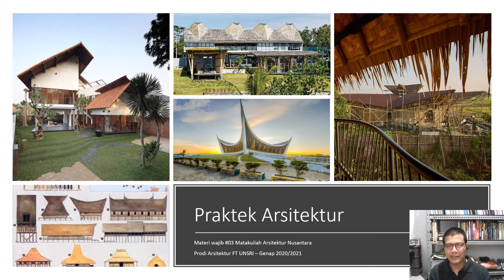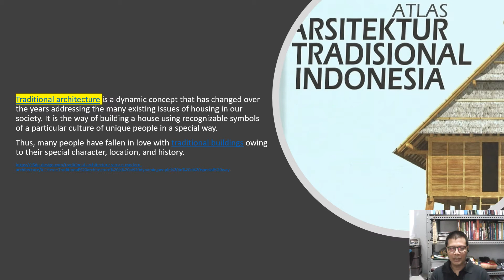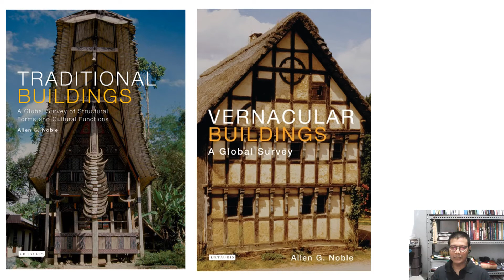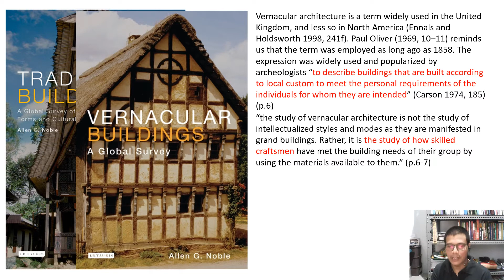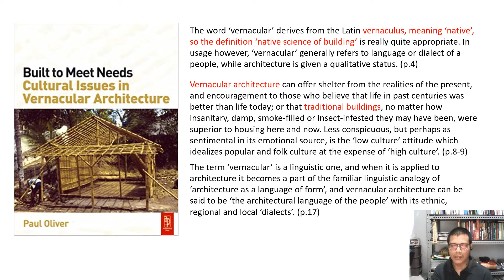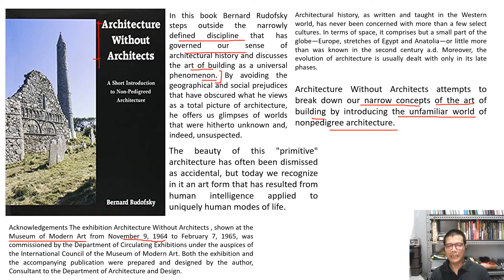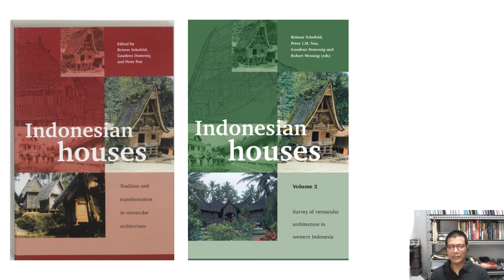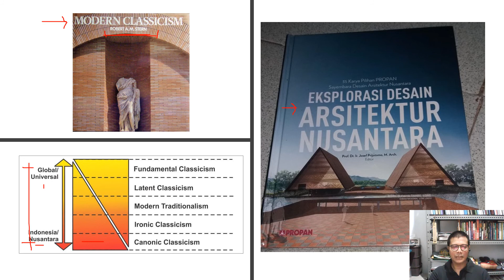03 praktek arsitektur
Materi Praktek Arsitektur merupakan materi wajib ketiga dalam matakuliah Arsitektur Nusantara Prodi Arsitektur FT UNSRI semester Genap 2020/2021.

Pada materi ini dijabarkan pemahaman arsitektur tradisional, arsitektur vernakular dan arsitektur nusantara. Penjelasan lebih kepada perspektif masing-masing ahli dalam memaparkan pemikiran dan latar belakang definisinya.

Pertanyaannya adalah akan seperti apa arsitektur di Nusantara/Indonesia di masa depan?

backsound berjudul Memories (Prod. by Lukrembo)